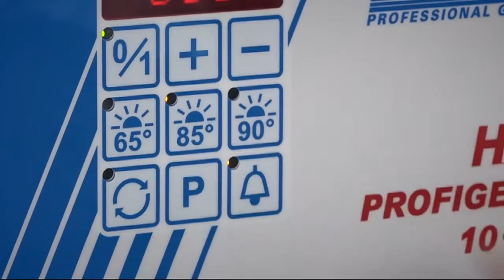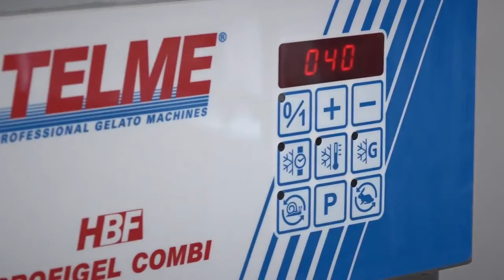Macchina combinata PROFIGEL COMBI 10 10 / 15 15 - AllFoodProject.com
I migliori marchi ai prezzi più bassi!